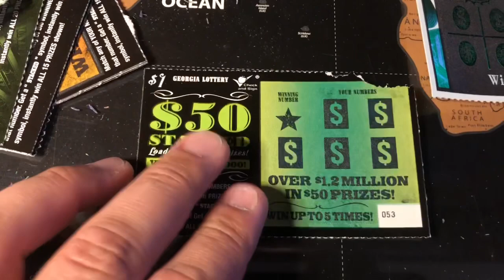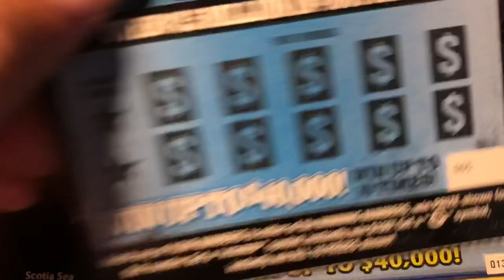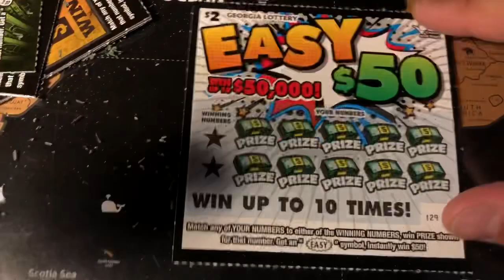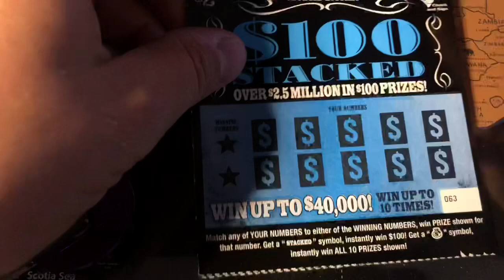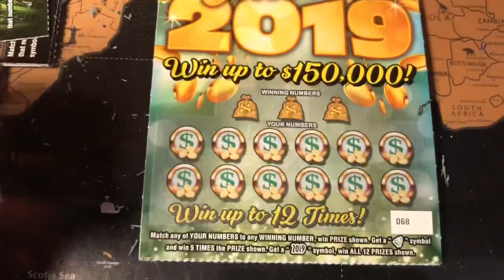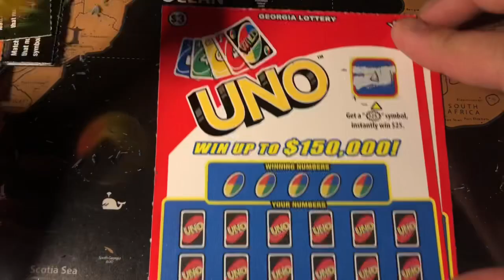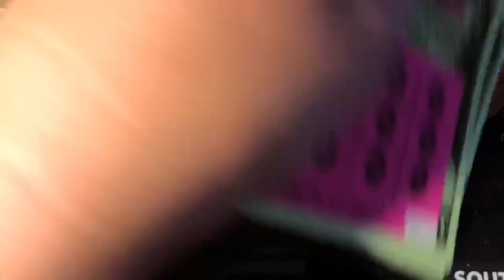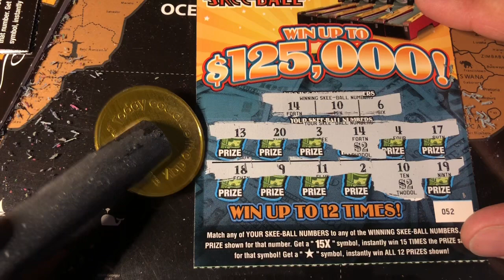BIG WIN! Monthly Patreon Tickets!!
Special Shout out to my “First Mates”
-Grazia P
-Herb W
-Klcougar
-Brian W
-Texan Grammy

Enter Group Play or to Make a Donation click on this PayPal

~ GA Scratcher